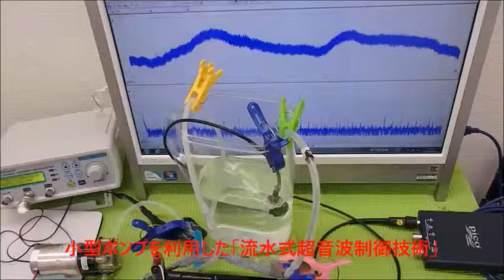メガヘルツの超音波発振制御プローブを利用した実験動画 ultrasonic-labo